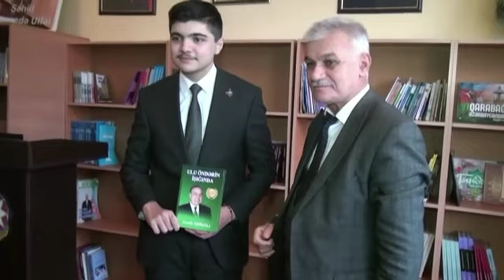“ULU ÖNDƏRİN İŞIĞINDA” ADLI KİTABIM LƏNKƏRAN ŞƏHƏR 5 SAYLI TAM ORTA MƏKTƏBDƏ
2023-CÜ İLİN SON PAYLAŞIMINI ULU ÖNDƏRİMİZ HEYDƏR ƏLİYEVİN 100 İLLİYİ VƏ HEYDƏR ƏLİYEV İLİ MÜNASİBƏTİ İLƏ QƏLƏMƏ ALDIĞIM “ULU ÖNDƏRİN İŞIĞINDA” ADLI KİTABIMIN LƏNKƏRAN ŞƏHƏR 5 SAYLI TAM ORTA MƏKTƏBİNDƏ KEÇİRİLƏN TƏQDİMATINDAN  ÇƏKİLMİŞ GÖRÜNTÜLƏRLƏ BAŞA VURURAM!
ONU SÖYLƏMƏK İSTƏYİRƏM Kİ, VƏTƏNİMİZ DƏ ƏBƏDİDİR, ULU ÖNDƏRİMİZ DƏ ƏBƏDİDİR,  ƏBƏDİYAŞARDIR VƏ UNUDULMAZDIR!